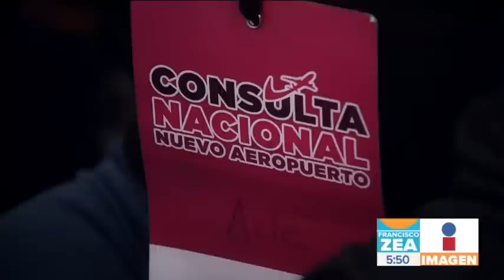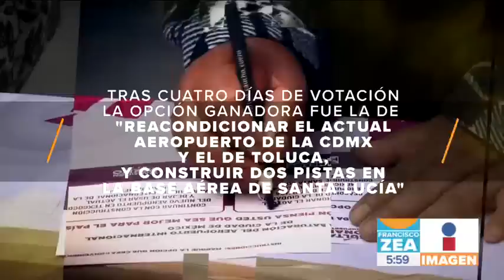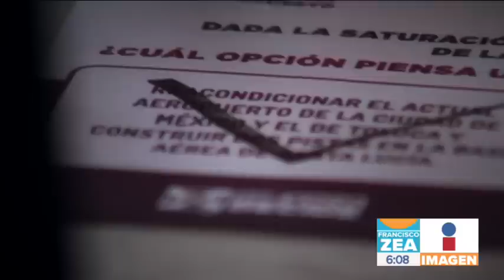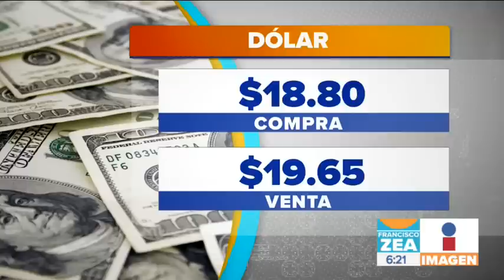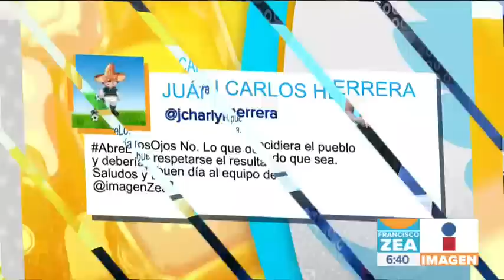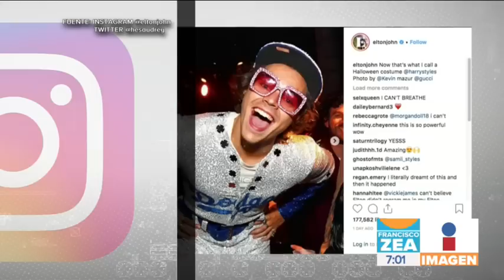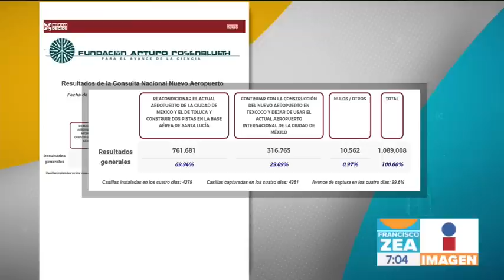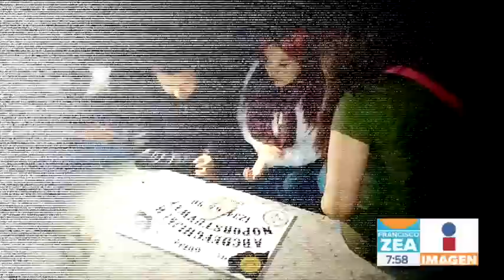Noticias con Francisco Zea | Programa completo 29/octubre/2018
Termina la consulta para decidir el destino del aeropuerto, y gana Santa Lucía sobre Texcoco ¿Qué pasará ahora? Caravana migrante sigue avanzando y ya se encuentra en Oaxaca. Esta semana es el corte de agua en la CDMX y te explicamos por qué ocurre y qué puedes hacer para no sufrir la falta de agua.